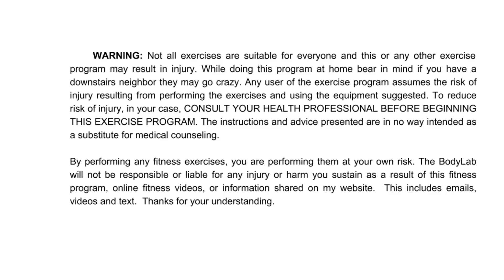20 Mins Beginner Friendly Stairmaster Thigh & Cardio Workout - 2nd Trimester Pregnancy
Let me know what are your thoughts on this workout in the comments below and “LIKE” this video if you enjoyed it! Like this workout? Share this workout with your friends to see how much they love it too!
Would you like to help me to continue to change lives through health and fitness and get a new workout for you?
PLEASE LIKE & Drop a COMMENT!

⚡ Are you ready to see your possibilities?! Join the GetupNationSquad Today!

Get access to our APP (available on all mobile devices), your monthly workout calendar, nutrition guide, help with tracking macros/calories and analyzing your nutrition, track your progress, track your workouts, access to me going LIVE, monthly group educational coaching calls and Q&A and access to 100s of like-minded women from around the world that will be your accountability partners.

Equipment you'll need to have on deck for the workouts: a pair of dumbbells ( I recommend select weights)
Resistance Bands (Long and mini), Plyo step or sturdy chairs, stability ball, a jump rope (optional)

Option 1: Access to my video-on-demand library to  hundreds of follow a long workouts

Option 2: give you exercise demonstration only of daily workouts delivered to you in my mobile APP.

Or you can check out any of my other standalone fitness program: 30 days, 60 days, 90 days, 6wk, or pregnancy programs.

for more details or shoot me a message

A lot of you have asked me for things I use or suggest that I exercise with or have in my garage gym. I made an easy one-stop-shop for you to find it here on Amazon! Check it out and recommend it to a friend too!

All information provided by GetupwithNards (The BodyLab) or Nardia Cunningham is of a general nature and is furnished only for educational/entertainment purposes only.GetupwithNards (The BodyLab) or Nardia Cunningham is not engaged in rendering medical or professional services. This is my own personal workout and may not be suited for you. This information is not to be taken in replacement of any medical or other health advice pertaining to any individual specific health or medical condition. Using this information is at your own risk.  Please consult your healthcare professional before participating in or acting on any recommendation found in the content provided by The BodyLab or Nardia Cunningham (GetupwithNards).

You agree that the use of the information contained in any content provided by The BodyLab (BodyLabTV) or Nardia Cunningham (GetupwithNards) is at your own risk. GetupwithNards (The BodyLab) or Nardia Cunningham is not responsible or liable for any injury sustained as a result of using the content in this video or any other video provided.

This is no cost to you. It is a way for us to earn income and also share with you products we love and think you would love them too. We only share first-hand experiences from products we use or have used and know first hand you may love too.